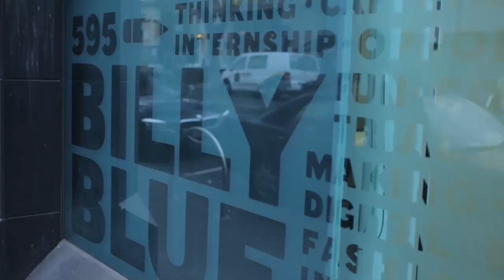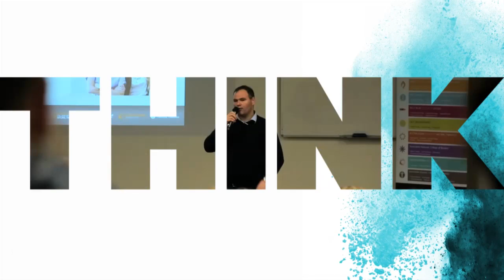We Are Think Education